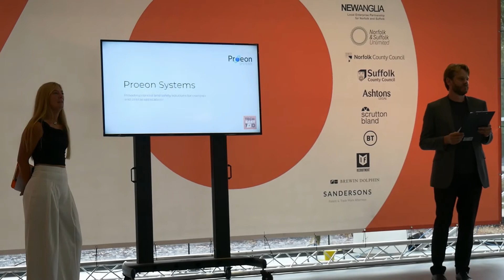WadeFilms | Tech East 100 Showreel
- Based in Suffolk UK
- All music used is Non Copyrighted or legally paid for and falls under the YouTube community guidelines.